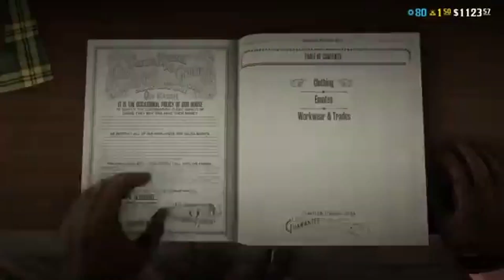[REUPLOAD] RDR2 | RDO | Words Are Hard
Til-Thyme? Tilth-ham? Tilt-ham. Tilt'em?